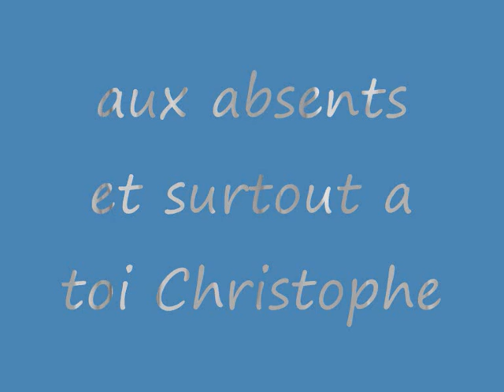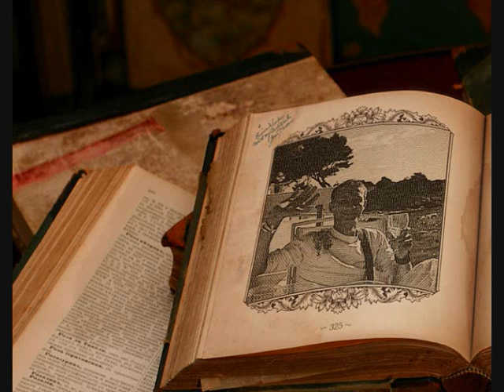aux absents_0001.wmv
aux absents fonky familly pour christophe cousin